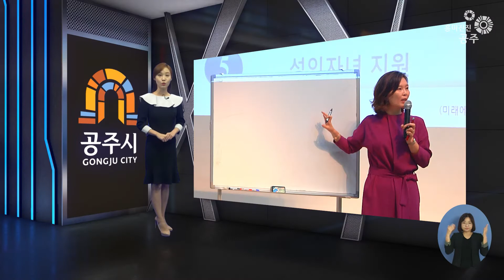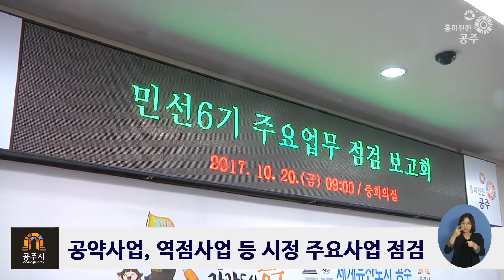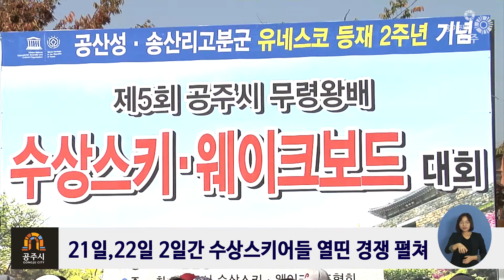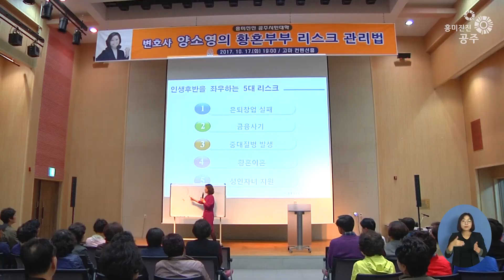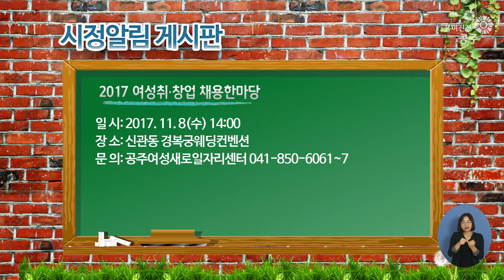흥미진진공주 시정뉴스 No.149(충남형 동네자치, 공주복지박람회, 민선6기, 무령왕배 수상스키 등)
충남형 동네자치의 미래 비전을 제시하는, 제2회 충남형 동네자치 한마당이 열렸습니다.

공주시가 2017년 사회복지의날을 기념해, 제11회 공주복지박람회를 개최했습니다.

공주시가 민선6기 주요업무 점검보고회를 개최하고 시정 주요업무에 대한 추진상황을 점검했습니다.

제5회 공주시 무령왕배 수상스키 마스터즈 대회가 열렸습니다.

공주시민대학에서 양소영 변호사를 모시고, 교양강좌를 개최했습니다.

시청자 여러분, 안녕하십니까? 한주간의 공주소식을 전해드리는 흥미진진공주 시정뉴스입니다.

지난 19일, 공주 고마 컨벤션홀에서 제2회 충남형 동네자치 한마당이 개최됐습니다.
이번 행사는 충남도내 주민자치 우수사례를 공유하고 정책에 대한 다양한 상호의견을 통해, 충남형 동네자치의 미래 비전을 제시하고자 마련한 것으로, 공주시는 시민들의 주민자치에 대한 이해를 높이고 역량강화를 위해 충남도의 공모에 참여해 이번 행사를 공주시에서 유치 하게 됐습니다.

이날 행사에는 극단 당진의 주민자치 연극공연을 시작으로 도내 주민자치 우수사례 발표대회, 시·군 주민자치 프로그램 경연대회, 안희정 지사와 함께하는 생생수다 등 다양한 프로그램과 함께 시·군 주민자치 전시홍보부스, 농·특산물 판매, 다양한 주제 전시, 프린지 공연 등 다채로운 부대행사도 함께 마련했습니다.

공주시가 2017년 사회복지의 날을 기념해, 지난18일 백제체육관에서 제11회 공주복지박람회를 개최했습니다.
이번 행사는 지역의 사회복지 통합의 장을 열기 위해 마련한 것으로 관내50여개 사회복지시설 및 단체가 협력 네트워크를 구축, 2천여명의 시민과 학생, 사회복지종사자들이 참여한 가운데 사회복지서비스에 대한 전시및 체험, 홍보 프로그램 등이 펼쳐졌습니다.

1부 행사인 기념식에는 사회복지 유공자 표창과 사회복지 윤리 선언문을 낭독하고, 2부 행사로는 건강 상담, 장애체험, 가훈 써주기, 복지사업 부정수급예방 캠페인 등 다양한 프로그램으로 진행했습니다.

공주시가 지난20일, 시청 중회의실에서 민선6기 주요업무 점검보고회를 개최했습니다.
이번 보고회는 공약사업, 역점사업 등 시정 주요사업에 대한 추진 목표점을 재점검하고, 사업추진에 박차를 가해 민선6기 시정의 완성도를 높이기 위해 마련한 것으로 이날 보고회에서는 236개 단위사업에 대한 마무리 계획과 추진과정상의 해결과제에 대한 보고 및 질문, 토론을 통해 업무를 점검하고 마무리방향을 제시했습니다.

주요업무에 대한 총 추진율은 86%로 대부분의 사업들이 정상적으로 추진되는 가운데 금년 말까지 마무리하고, 임기 후까지 이어지는 계속 사업도 목표달성에 차질이 없도록 추진기반을 마련해나갈 계획입니다.

지난21일부터 22일까지 2일간 금강신관공원 수상경기장에서 수상스키어들의 열띤 경쟁이 펼쳐졌습니다.

이번 대회에는 수상레저스포츠의 저변확대와 지역경제활성화를 위해 마련한 것으로, 전국에서 100여명의 선수와 임원이 참가 했습니다.

경기 종목은 부이 통과 개수로 평가하는 '슬라롬'과 물 위에서 보드를 타고 5가지 동작을 연기하는 '웨이크 보드'로, 경기 내내 선수들은 그동안 갈고 닦은 다양한 기술을 뽐내며, 박진감 넘치는 경기로 이끌었고, 이날 수상스키, 웨이크보드 남녀 각부 3등까지는 상금과 상장, 메달 등이 수여됐습니다.

양소영 변호사는 다수의 방송 출연과 대학 강의, 저술등 으로 대중적 인지도가 높은 변호사로, 이번 강의에서는 ‘황혼부부 리스크 관리법’이라는 주제로 행복한 노후생활에 대한 강연을 펼쳤습니다.

특히 이날 강의에서는 성인자녀 지원과 은퇴 창업 실패로 인한 노년층의 빈곤율 증가와 노년층 치매환자 급증, 황혼이혼 급증 문제들에 대해 사회적·법률적으로 꼭 알아서 대비해야 되는 사항들을 중심으로 쉽고 재미있는 강연을 펼쳐, 참석한 시민들로부터 큰 호응을 얻었습니다.